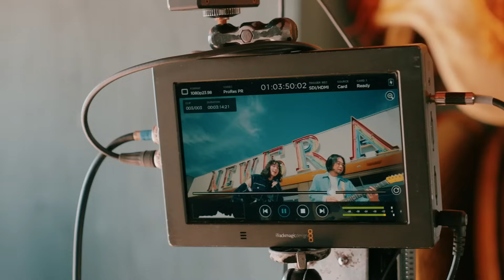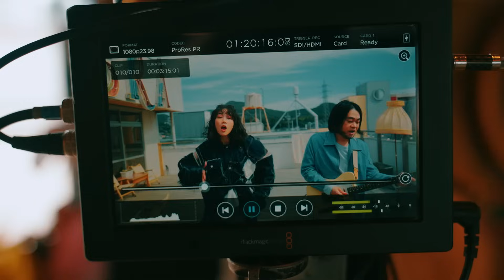のん - Oh! Oh! Oh! 【Behind The Screen】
のん2nd Full Album「PURSUE」に収録され、昨日ミュージック・ビデオが公開になった、ポップなガレージロック「Oh! Oh! Oh!」。のん×堀込泰行氏スペシャルトークに続き、なんと撮影当日の空気感をギュッと凝縮したメイキング動画も公開いたしました！
MV本編やアフタートークと共にご覧いただき、ぜひ「Oh! Oh! Oh!」の世界をゆっくりとご堪能ください。メイキングでは、のんによるダンス解説もございますので、一緒に練習してみてくださいね！

 - Behind The Screen Credit-
Produced by NON & KAIWA(RE)CORD
KAIWA(RE)CORD：MASAOMI KANZAKI, MITSUKO TAKIZAWA, SAYA YOSHIZAKI
Edit, Shoot & Direction：YUKEI UMIYAMA(studium CLROWN)

‹「Oh! Oh! Oh!」ミュージックビデオ›
堀込泰行氏が楽曲提供&プロデュースに加え、コーラス／ギターでも参加し、今回なんとミュージック・ビデオにも出演！
同曲のMV監督には東市篤憲氏を迎え、明るく突き抜けた青空のもと、のん×堀込泰行氏の魅力が炸裂し‹ポップにロックに、キュートにクールにはしゃぐ姿が印象的なMVとなっています。
また、今回のんが印象的な振りの「Oh! Oh! Oh! ダンス」に挑戦している姿も必見です！

‹配信情報：のん2ndフルアルバム「PURSUE」›
各種ストリーミングサイトで配信中！

‹アルバム情報：のん2ndフルアルバム「PURSUE」›
・通常盤
発売日：2023年6月28日(水)発売
収録曲数：12曲＋ボーナストラック1曲
リリース形態：CD（20P撮り下ろしブックレット付）
価格：3,300円（税込）/ KRCD-00011
TOWER RECORD 商品URL（ジャケットデザインステッカー付）：

・のんオフィシャルファンクラブ「NON KNOCK」盤
リリース形態：CD（20P撮り下ろしブックレット付）＋DVD＋アザージャケット
価格：5,500円（税込）/ KRCD-00012
商品ページURL：NON KNOCK内にてご案内
＊DVD収録内容：
・未公開映像：ジャケット撮影メイキング
・この日々よ歌になれ：MV＋メイキング
・Beautiful Stars：MV＋メイキング

‹「PURSUE」収録曲一覧›
1.Beautiful Stars
2.ナマイキにスカート
3.わたしは部屋充
4.薄っぺらいな
5.エイリアンズ
6.夢が傷むから（Inspired by 東京百景）
7.こっちを見てる
8.僕は君の太陽
9.Oh! Oh! Oh!
10.むしゃくしゃ
11.この日々よ歌になれ
12.荒野に立つ
Bonus Track：Knock knock
*ボーナストラックはCDのみ収録